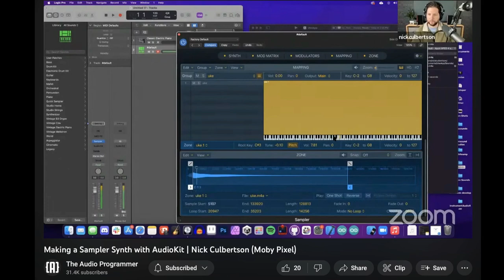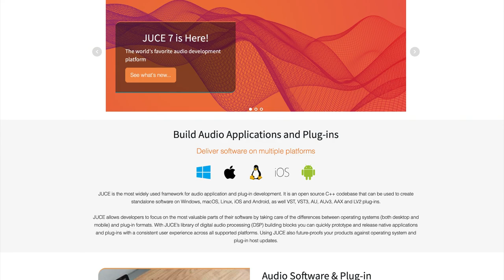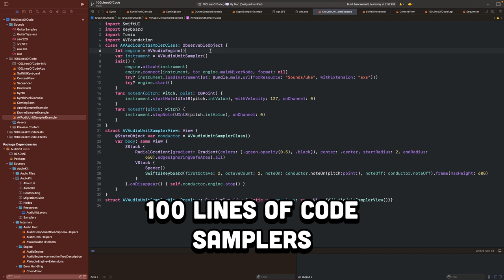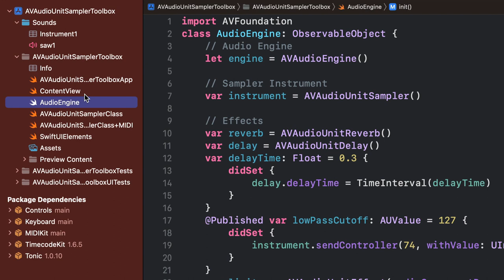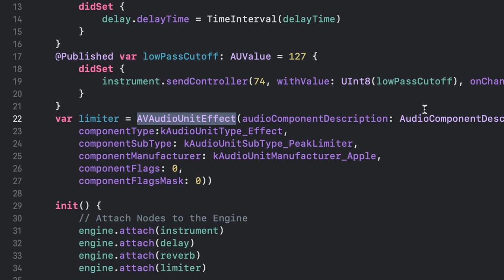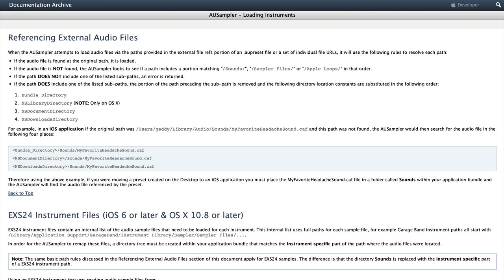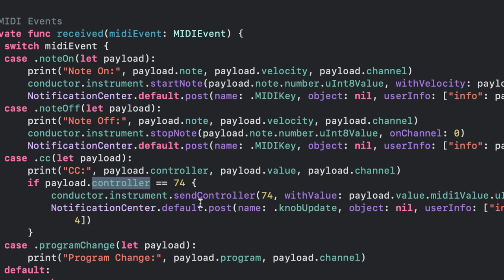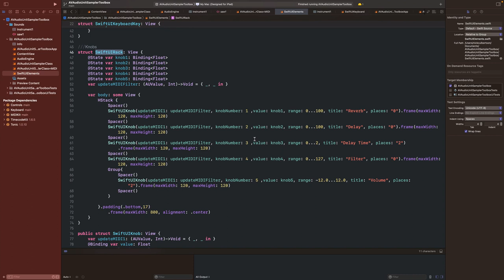How to Make an Instrument App with AVAudioUnitSampler for iOS + AudioKit & MIDIKit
In this video, I show you how to make an instrument app for iOS with AVAudioUnitSampler, plus AudioKit for the keyboard and knobs and MIDIKit for the MIDI. Using the AVAudioEngine with AVAudioUnitSampler you can make instruments using EXS, AUPreset, SF2, or audio files.

Hopefully this tutorial saves you some time and/or shows you what all is possible with AVAudioUnitSampler. Check out the project on GitHub and the other links for getting started on making instruments for your own app using AUSampler in GarageBand or Sampler in Logic.

Nick